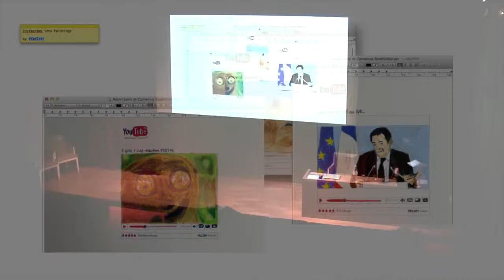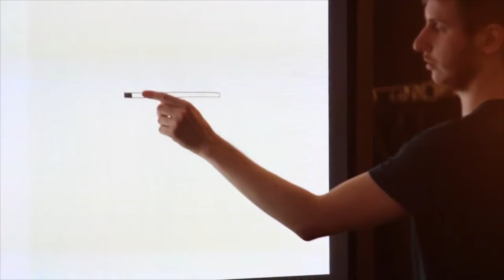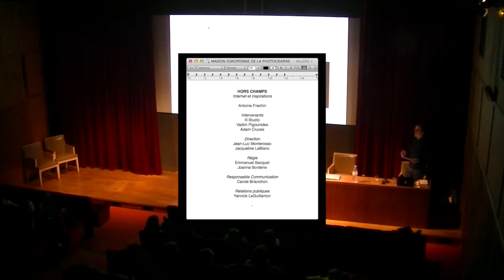Hors Champs #3 | Dessin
Les Hors Champs d'Internet #3 | Internet et inspirations

La Maison Européenne de la Photographie propose un cycle de conférences sur la place d'Internet dans la création contemporaine. Nouveaux rapports à l'art, coulisses, frontières et investissement du réel : que se passe-t-il hors de l'écran ? Hors-champs, que reste-t-il d'Internet sans Internet ? Pour mener cette réflexion, le commissaire de ce cycle de conférences, à invité des artistes à discuter d'internet, lors de trois conférences.

La dernière édition d'Hors Champs 2013 à eu lieu en décembre en compagnie du Ill Studio, un studio de directeurs artistiques Parisiens ; Vadim Pigounides, artiste étudiant aux Beaux Arts de Paris ; ainsi qu'Adam Cruces, jeune artiste américain. Quelle(s) trace(s) d'internet peut on trouver dans la création contemporaine ? C'est la question posée par , qui proposa en introduction une veille sur l'impact d'internet dans différents domaines de créativité.

© Maison Européenne de la Photographie